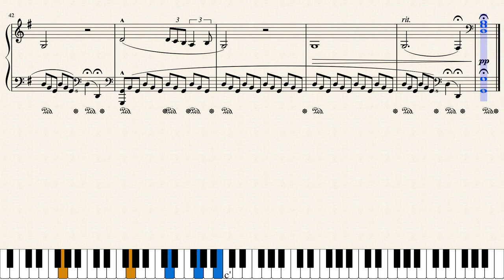Melody in G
Enjoy :D